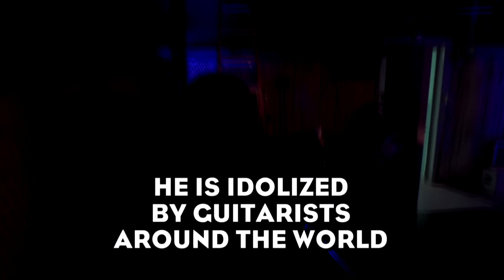2015 NYC Jam HAMMETT SCHENKER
I produced and directed this piece back in 2015,  It turned out great.  The company I did it for has removed it from YT which is why I am reposting it here.  Edited by Rob Vernola.  Featuring Kirk Hammett, Michael Schenker, Jose Mangin, Eddie Trunk, and more.